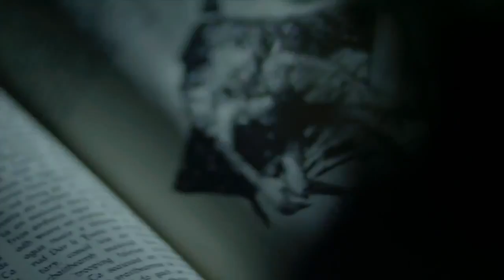Leprechaun: Origins - Trailer | HD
Official Trailer for Leprechaun: Origins

On Demand & Digital HD August 26th, 2014.